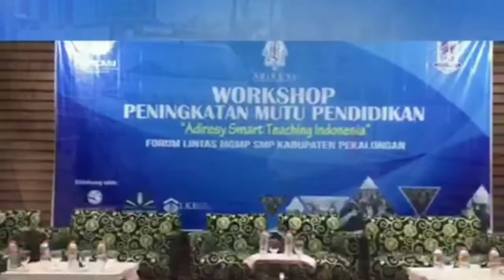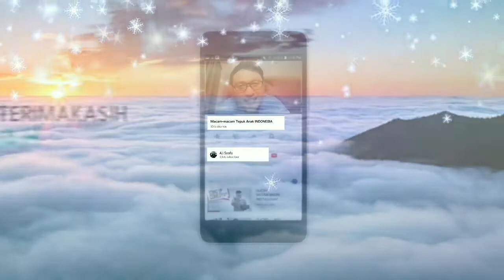BAHAGIA DALAM CINTA - Pesona Indonesia Edisi 156